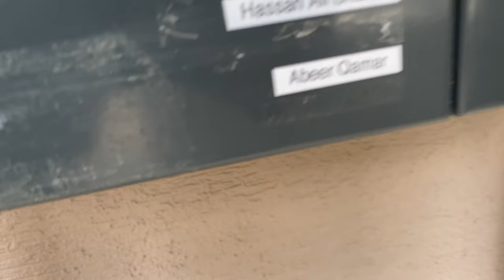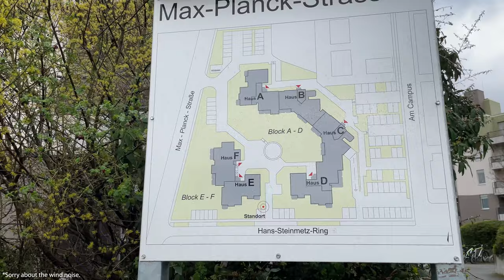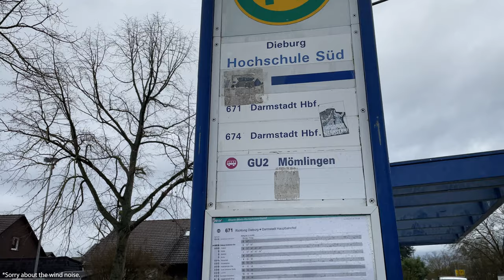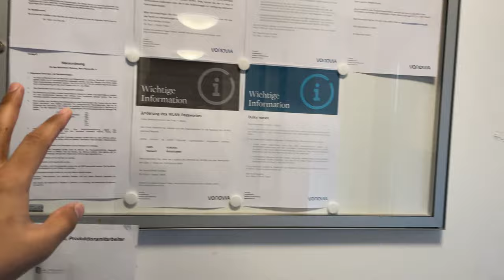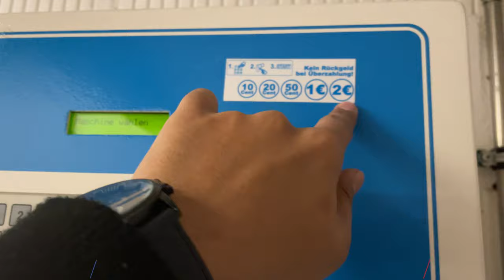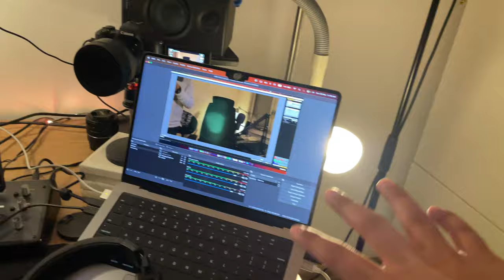Student Accommodation in Germany | Darmstadt-Dieburg | Student Hostel Room Tour 2023 | Hindi/Urdu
In this video, I'm going to give a tour of my student accommodation ( WG Zimmer in Vonovia Dieburg ).

Visit: Hassanshaikhstudio.com